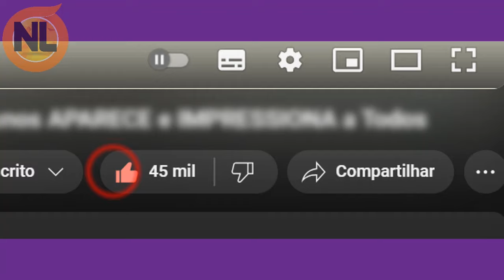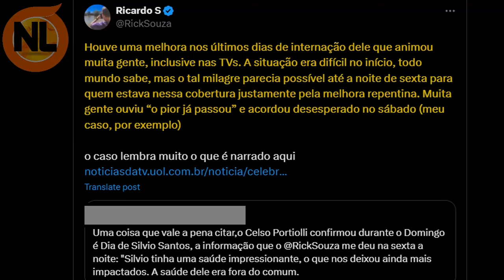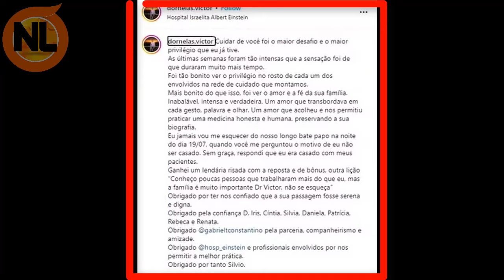MÉDICO Releva ÚLTIM0S MOMENT0S de SILVIO Santos no Hospital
médico falou sobre silvio santos, homenagem a silvio santos foram muitas a Globo ao vivo, o SBT e a Record TV fizeram diversas homenagem. já Tiago abravanel, Faustão concederam entrevista ao Fantástico e falaram sobre Silvio santos, confira o vídeo completo: